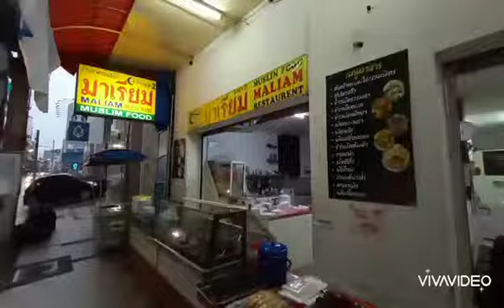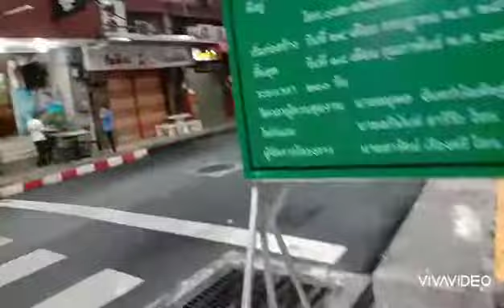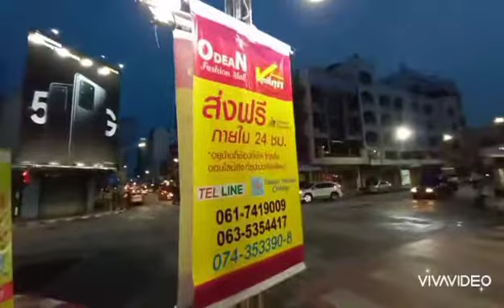เดินเที่ยวเมืองหาดใหญ่ยามเย็น กับวันที่ไร้นักท่องเที่ยว